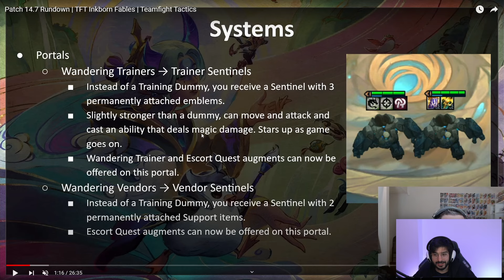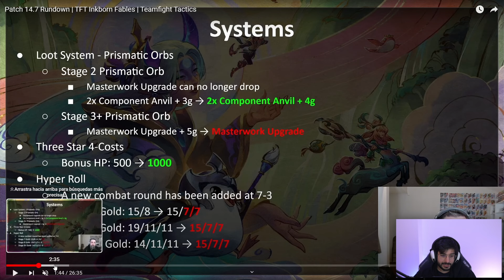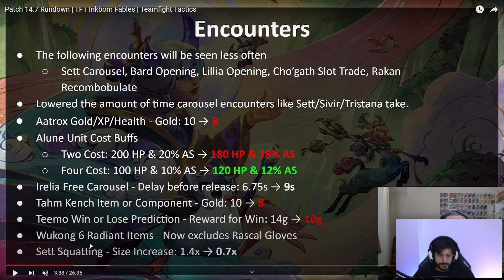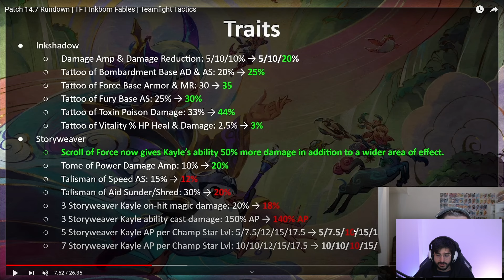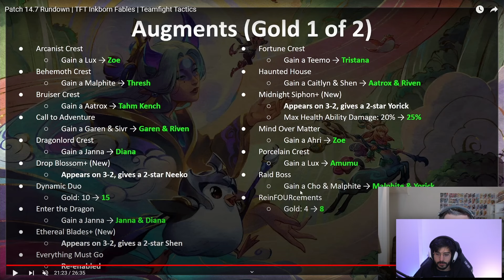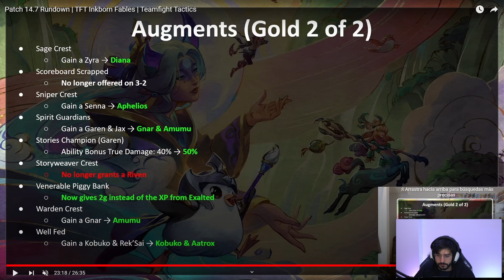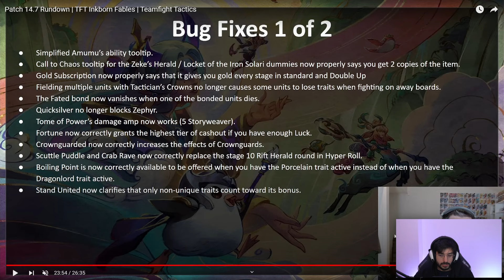TODOS LOS DETALLES DEL NUEVO PARCHE DEL SET 11